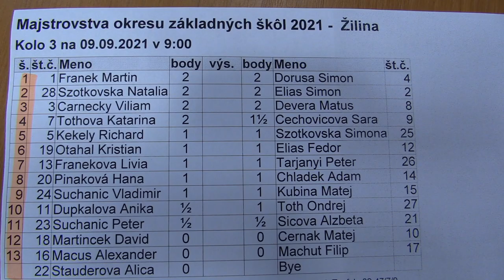3.12. Martinček Dávid - Černák Matej 1/2 : 1/2